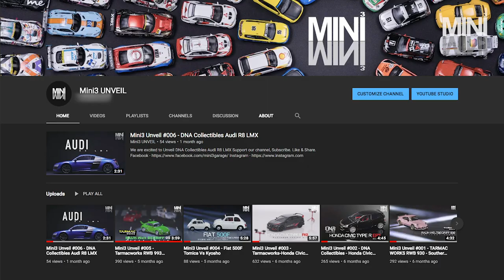Mini3 Unveil #017 - Tarmacworks RWB 993 Sopranos - China Exclusive